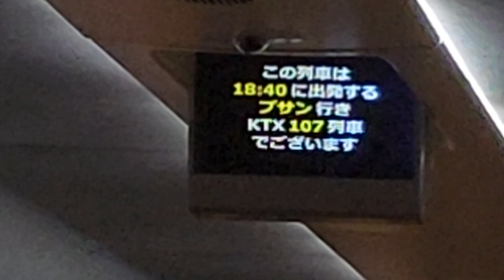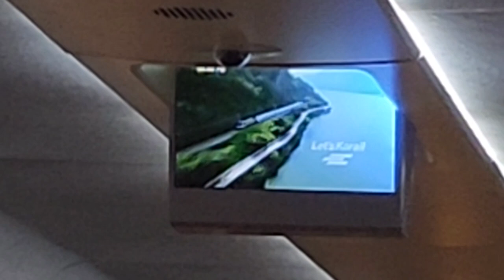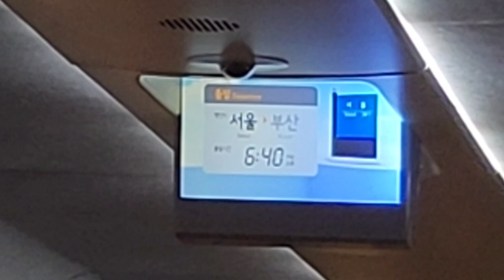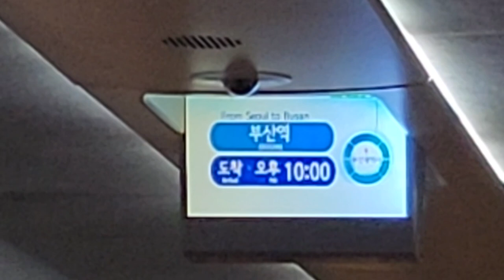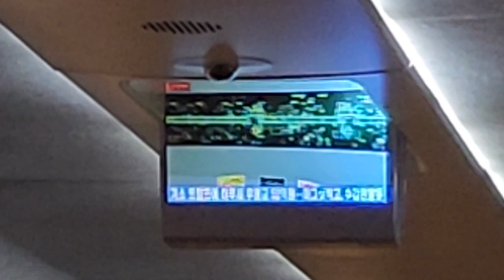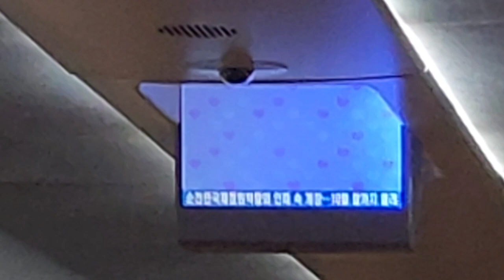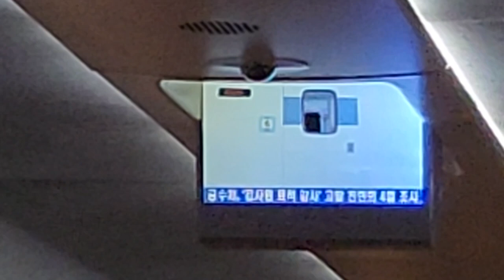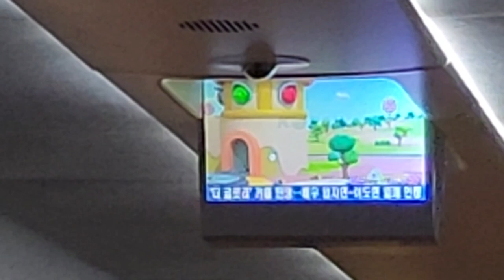KTX 서울발 부산행(서대구, 구포경유) 107열차 서울-노량진 주행영상 정차역 안내 비상시 행동요령, LCD(경부선 하행편)(7)